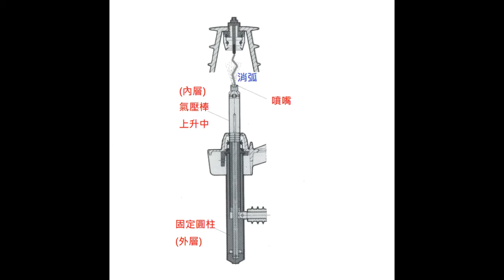VEI LBS 高壓負載開關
RST汎武 進口銷售，適合台灣海島型潮濕氣候使用
1.上下衝擊式；消弧採空氣氣壓式
2.產品特色:
   鋸齒狀設計，增加爬電距離，導電距離長
   實心主軸，操作手感厚實
3.依據標準 IEC69265、IEC420

👉歡迎洽詢汎武業務：
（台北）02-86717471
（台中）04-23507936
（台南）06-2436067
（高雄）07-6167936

0:00 影片開始
0:03 盤內實際安裝
0:17 氣壓棒運作原理
0:33 競品差異對照
0:45 產品試驗合格
0:50 汎武工程師 經原廠受訓認證